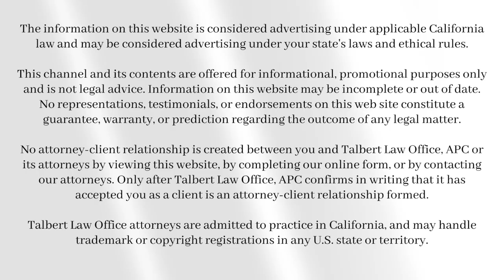How do HOLDING COMPANIES make money?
John D. Rockefeller once stated, “Own nothing, but control everything.” Basically what he meant was 'what you don't own can't be taken from you'. This sentiment is typically accomplished through a holding company. Holding Companies are strategic assets in the form of a business entity that is used to hold controlling stock or assets of other companies. In this video, we discuss the how holding companies MAKE MONEY!

holdingcompany

My name is Maresa Talbert, and I am a business and intellectual property attorney. In 2018, I started Talbert Law Office, APC after being unhappy with the corporate law firm environment. Since then, my top three priorities have been to (1) deliver premiere legal services at transparent rates; (2) provide culturally-relevant legal education; and (3) empower my community to create their own pathways, protect their brands and creative assets, and build legacy!